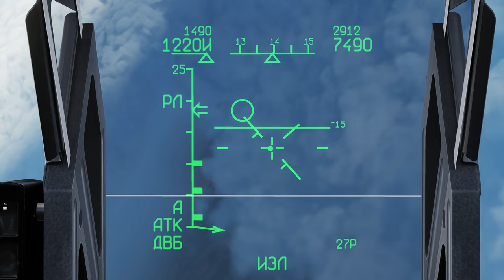DCS - O MELHOR FLANKER!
Video gameplay mostrando um excelente trabalho em equipe para abater aeronaves inimigas. Ilustre presença do @triggerdcs nesta missão! O SU-33 FLANKER D é um excelente avião para brincar no DCS!

- Fluffy
- ComboMad
- Otávio Cavalheiro
- Beatriz
- HRP - Pixy
- Filipe Fibra
- LiexTV

Agradecimentos aos meus ALAS Membros do Canal:

- Sr Seben
- DanRedfieldBr
- Handrey Zoz
- SkrulaX
- Alex Nascimento
- Rafael DSR
-Harpia OverG
- Rafael Supertramp
- Francisco Mendes
- Laís Romagnolo
- Matheus Prohc

MEU PC:

2x pentes memória ram Asgard 16gb 320mhz xmp2.0 overclocking